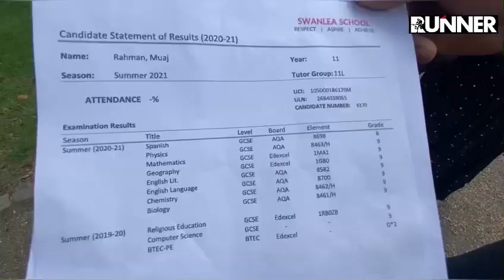জিসিইসিতে রেকর্ড রেজাল্ট করেছে ব্রিটিশ বাংলাদেশী মুয়াজ | Muaj Shah Rahman | Top GCSE Result in 2021